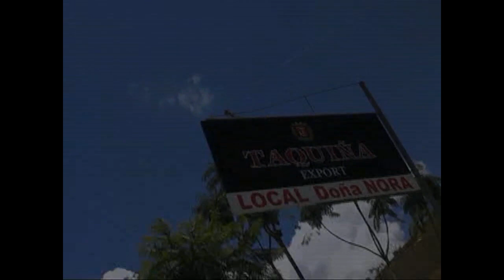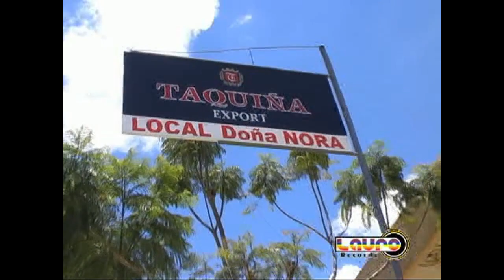COPLAS DE CARNAVAL || GERARDO BLANCO, YOLANDA ALCOCER Y MARLENE MAMANI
-Coplas de Carnavales de Gerardo blanco y la orquesta del valle
1. Rosas Pampa T'ikita
2. Carnaval Araneño
3. Payacolleñita
4. Carnaval Mizqueño
5. Alq'o mampis q'oway
6. Flores de California
Gerardo Blanco
Dalia Perez
Felix Saavedra
Celima Torrico
--Son Coplas de Carnaval en quechua / coplas en quechua
En este CANAL encontraras :
Copleras
Ganadoras del concurso de festipollera
Santa Veracruz 2016
Santa Veracruz 2017
Santa Veracruz 2018
Santa Veracruz 2019
Santa Veracruz 2020
Santa Veracruz Tatala
Don Lauro Rojas
Show de cosmos
Lauro Rojas
Cosmos
Lauro Y Compañia
Musica Tradicional Bolivia
Laureano Rojas
Lauro y compañia
Ñustas
Ñustas de Cochabamaba
Coliseo de la coronilla
Carnavales
Carnavales en Bolivia
Carnaval en Bolivia